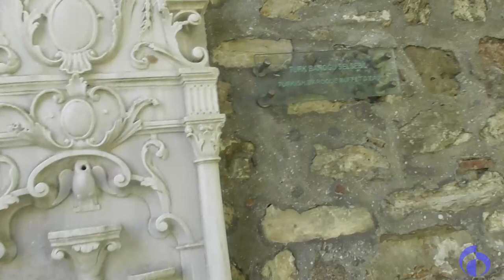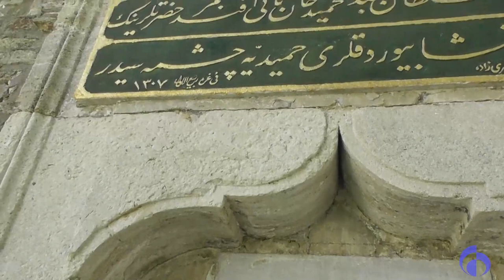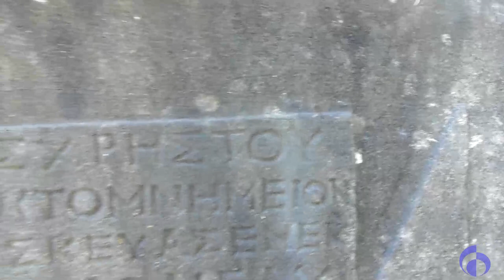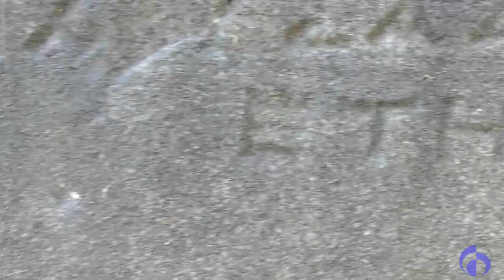Запретные артефакты секретных раскопок в Стамбуле БОМБА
15 января 2022
Мне удалось каким-то чудом заснять скрываемые выкопанные саркофаги и колонны в центре Стамбула!